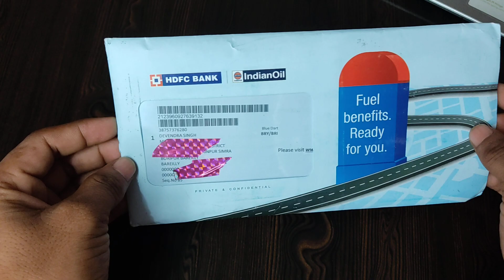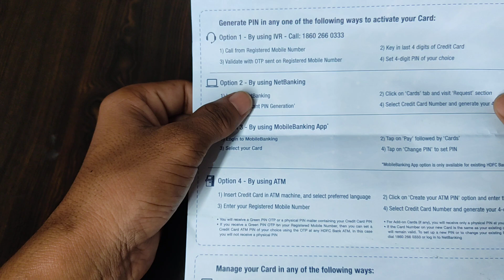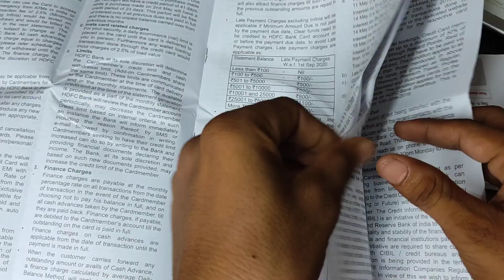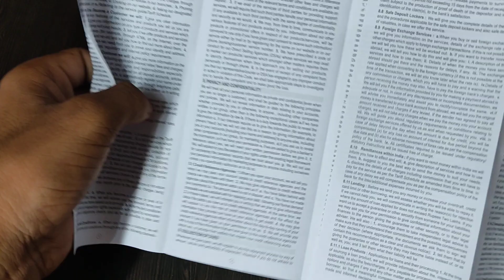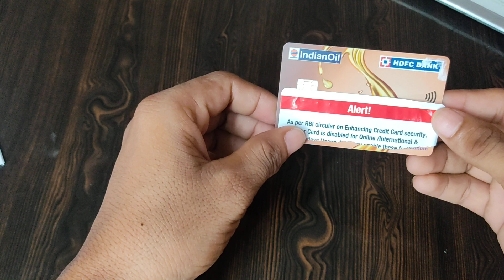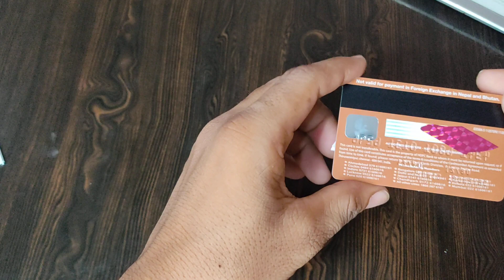HDFC Bank IOCL CREDIT CARD PRE APPROVAL OFFER Unboxing And Review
All content used is copyright to mukkuverma, Use or commercial display or editing of the content without proper authorization is not allowed.